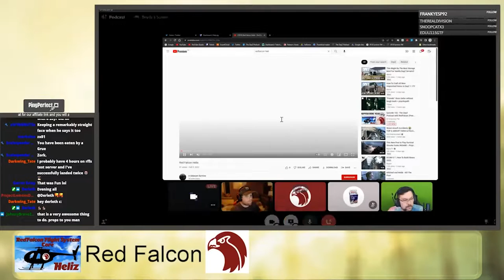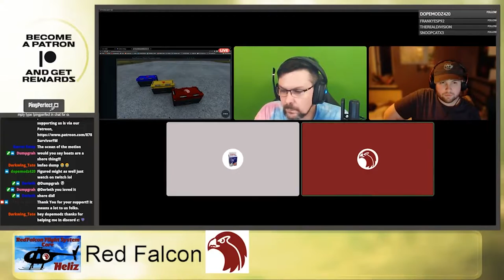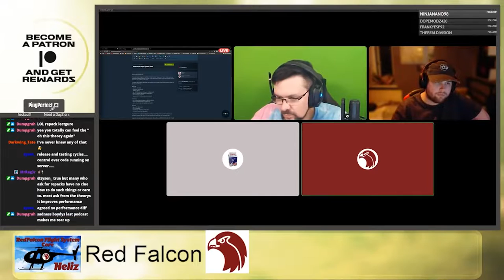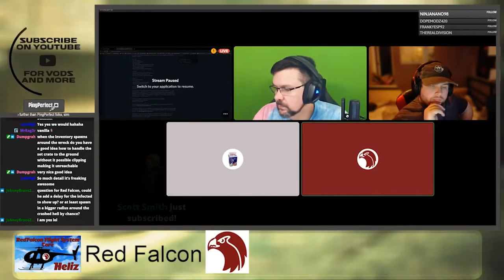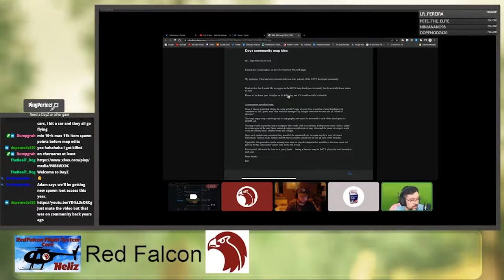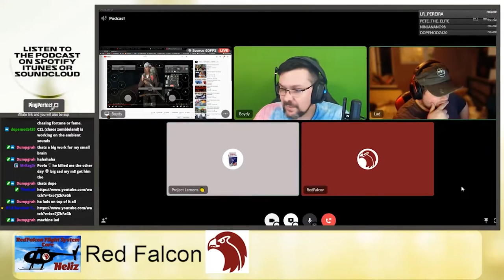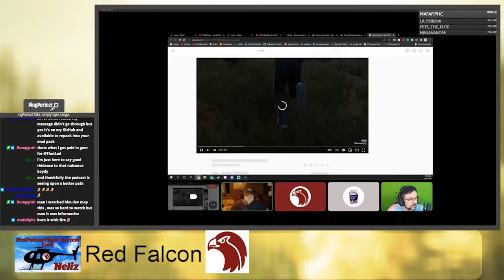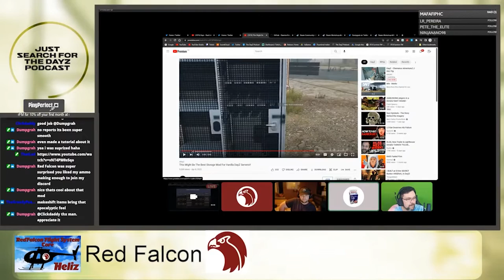RedFalcon and his AMAZING Chopper mod! (Episode 102 - The DayZ Podcast)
Need a game server? Look no further than Ping Perfect folks!!

Streamed live each week on Twitch and YouTube.

Hope you all enjoy and please, don’t forget to leave a comment in the comments section!!
Weekly times:
• NZST: Sunday 0800
• AEST: Sunday 0600
• MSK: Saturday 2300
• CET: Saturday 2000
• UTC/GMT: Saturday 2000
• EST: Saturday 1500
• PST: Saturday 1200

Do you want to support what we do?
There are many ways to do this, and just by watching this video you are already doing it. But please also consider sharing it on social media with your friends. If you REALLY like what we do, then you could consider the following. We also need boosts of our Discord server so we can record in the highest quality possible, so your help is greatly appreciated.

Merch or for a wider range, check out our Spreadshirt shop!!
Nerd or Die: If you are a content creator and need overlays, alerts or anything else, I highly recommend this company.

This video was created using content of Bohemia Interactive a.s. and content created by Dean Hall. DAYZ® and Bohemia Interactive® are trademarks of Bohemia Interactive.

DayZ Standalone
DayZ Mod